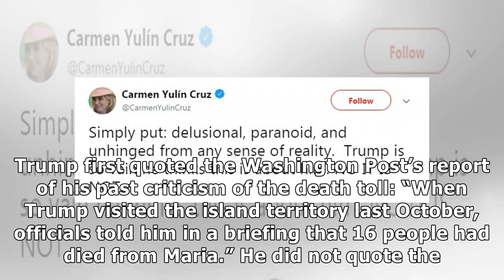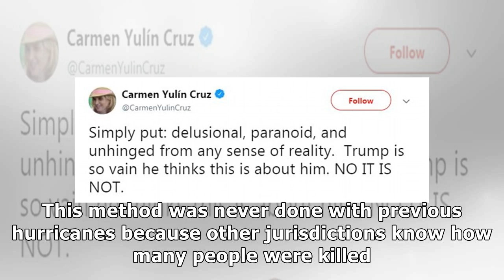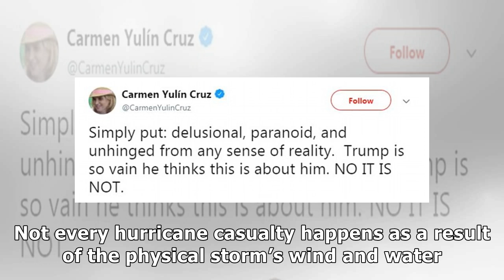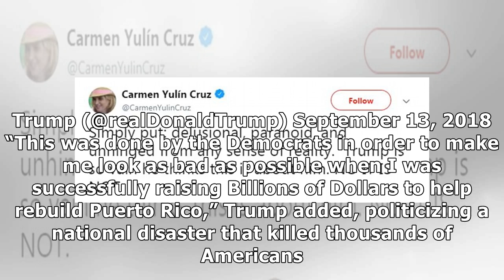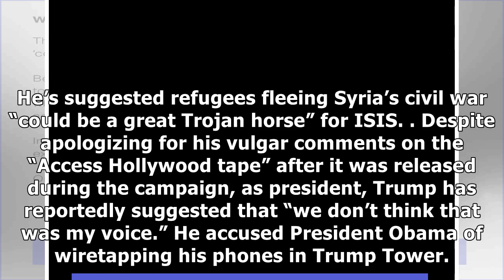Trump doubles down on his lie that Puerto Rico death toll was inflated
Late Friday night, President Trump returned to a recent target of his: the official death toll Hurricane Maria inflicted on Puerto Rico. As Hurricane Florence unleashed historic rainfall and flooding .